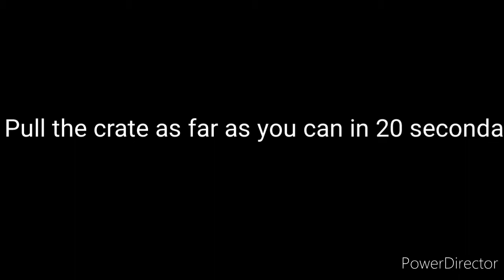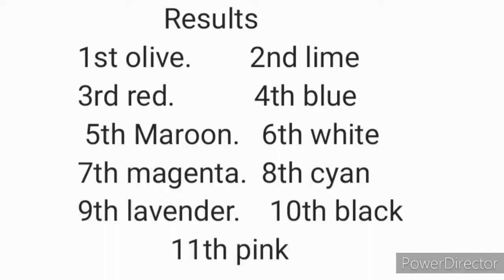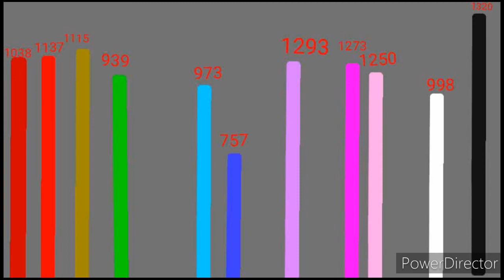Algicosathlon day 8